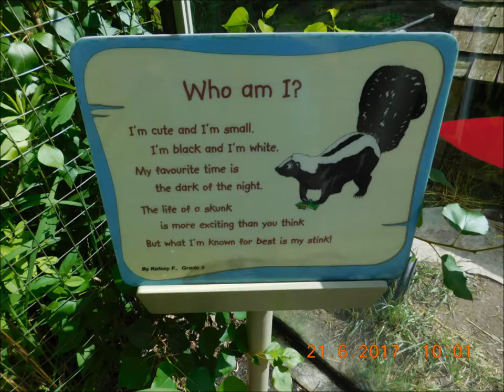Striped Skunks Toronto Zoo 21 Jun 17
As with many animals at the zoo, I think these ones were especially active since they were about to be fed.  Very cute, with appropriate precautions.